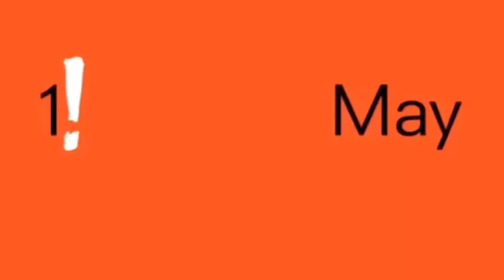Are you Tired Being a MOM? | Secret REVEALED Part 1